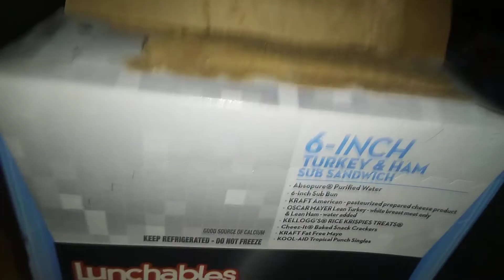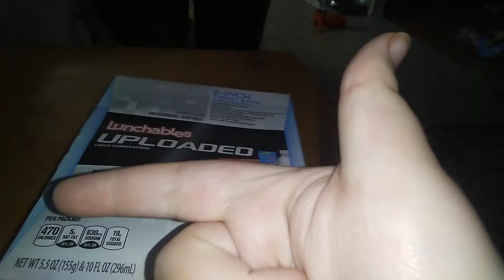Unboxing my lunchables!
6 Inch Turkey and Ham sub sandwich with rice crispy treats cheez- it Kool aid and water bottle!

PM